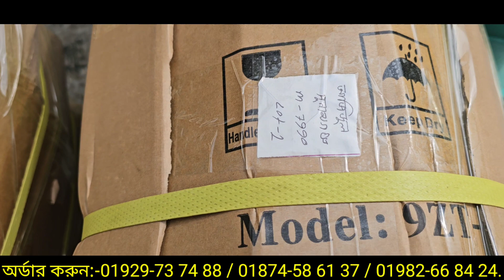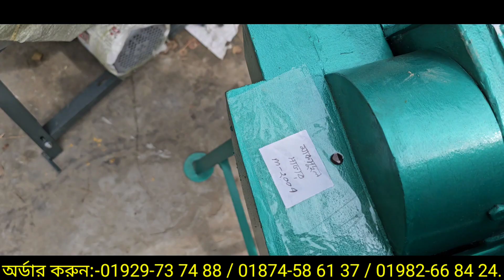ঘাস কাটার মেশিন, খের কাটা মেশিন, খর কাটা মেশিন কুটো কাটা মেশিন, Machine.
লেটেস্ট শপে আপনাকে স্বাগতম।
👉চলুন বেকারত্ব দূর করি এবং ডিজিটাল বাংলাদেশ গড়ি👈
খড় ও ঘাস কাটার মেশিন।

Code S1New price 22,000/-
মটর বাদে 15,000/-

Code S1 New Box Price 24,000/-
মটর বাদে 17,000/-

Machine Details:-
Code:-S1 New.
Weight:-40 Kg.
Voltage:-220 Single Fase.
Power:-1Hp/1.5Hp.
System:-Automatic.
Motor Speed:-1450R/Min.
Output:-Straw 250Kg/H.
Output:-Grass 400Kg/H.

Machine Details:-
Code:-S1 New Box.
Weight:-50 Kg.
Voltage:-220 Single Fase.
Power:-1Hp/1.5Hp.
System:-Automatic.
Motor Speed:-1450R/Min.
Output:-Straw 300Kg/H.
Output:-Grass 400Kg/H.

বি:দ্র:-কুরিয়ার সার্ভিসের সম্পূর্ণ খরচ আমরা বহন করব।

আমাদের প্রত্যেকটা মেশিনের রেট সম্পর্কে জানতে নিচের নাম্বার গুলোর মধ্যে যেকোনো একটা নাম্বার ইমুতে এড করে হাই বা হ্যালো লিখে পাঠিয়ে দিন।

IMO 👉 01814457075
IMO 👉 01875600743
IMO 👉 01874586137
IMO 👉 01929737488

কোন কিছু জানতে অথবা অর্ডার করতে কল করুন সকাল ৮ টা থেকে রাত ১০ টার মধ্যে ধন্যবাদ।

👉লেটেস্ট সপ ম্যানেজার মোঃ মাসুদ ইসলাম।
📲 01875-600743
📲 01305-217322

👉লেটেস্ট সপ ম্যানেজার মোঃ নিশান শেখ।
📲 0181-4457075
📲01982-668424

👉লেটেস্ট সপ ম্যানেজার মোঃ আরিফুল ইসলাম।
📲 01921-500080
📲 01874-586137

👉লেটেস্ট সপ ম্যানেজার মোঃ আব্দুস সালাম।
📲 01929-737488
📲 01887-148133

অথবা সরাসরি ভিজিট করুন আমাদের অফিস :-মেহেরপুর জেলা,নুরপুর বাজার,লেটেস্ট শপ।
সকাল ৮ টা থেকে বিকাল ৪ টার মধ্যে শুক্রবার সকাল ৮ টা থেকে দুপুর ১২ টা পর্যন্ত।
বি:দ্র:-বাংলাদেশের যে কোন প্রান্তে করতোয়া, ইউ এস বি,এস এ পরিবহন ও সুন্দরবন কুরিয়ার সার্ভিসের মাধ্যমে প্রোডাক্ট ডেলিভারি দিয়ে থাকি.